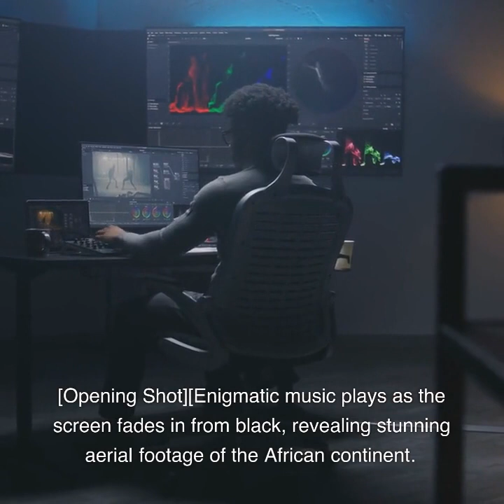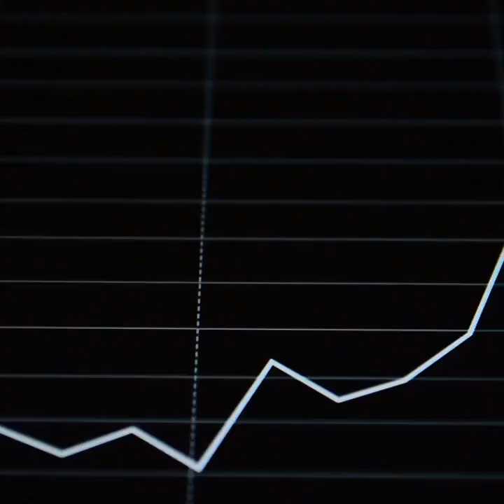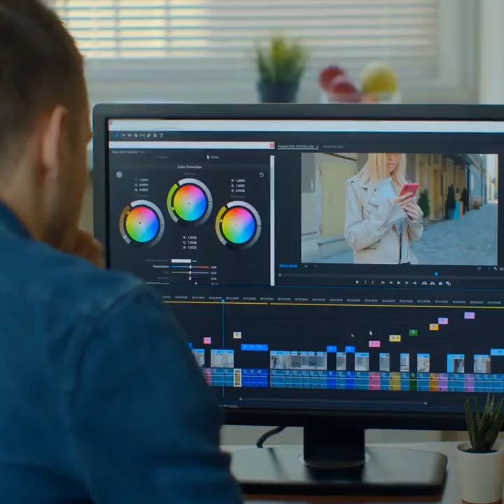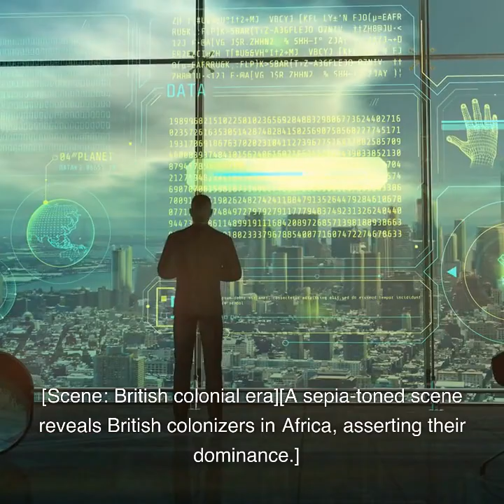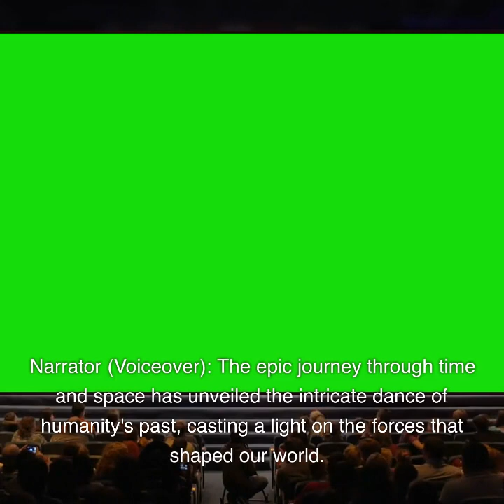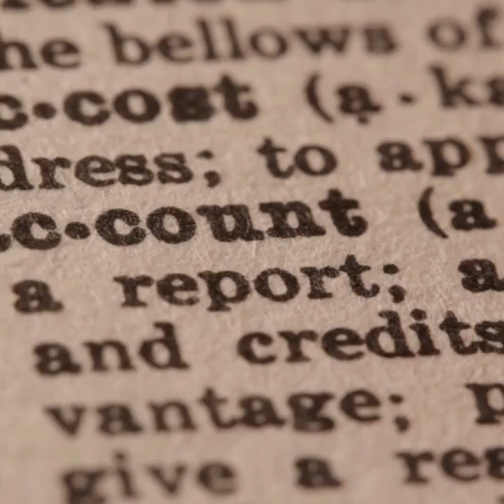The old life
made by a olivia